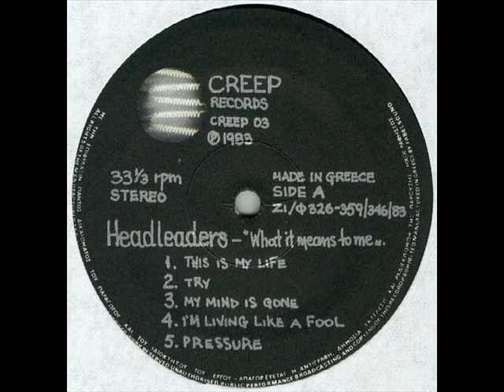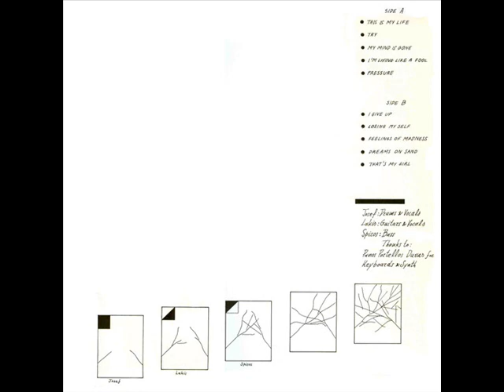HEADLEADERS - I Give Up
ΔΙΣΚΟΣ What It Means To Me (1983)
Το “What It Means To Me”, είναι ένα από τα πιο όμορφα άλμπουμ της ελληνικής ανεξάρτητης δισκογραφίας. Αν και δεν κουβαλάει μεγάλα νοήματα ή βαρύγδουπες εκφράσεις, αυτός ο δίσκος με την -σχεδόν ποπ- απλότητα που τον διακατέχει οπωσδήποτε κατατάσσεται στα διαμάντια της δεκαετίας του 80. Αν και οι Headleaders άνηκαν στην θρυλική Creep, εντούτοις το “What It Means To Me” είναι ένα πιο φωτεινό και αισιόδοξο LP κατά κάποιο τρόπο καταφέρνει να ξεχωρίζει κυρίως λόγω του γλυκόπικρου new wave μινιμαλισμού του, των απλών στίχων, ωστόσο χωρίς να πέφτει στην παγίδα του εύκολου ακούσματος. Το άλμπουμ είναι σίγουρα ένα από αυτά που θα αγαπήσετε και που θα σας κερδίζει κάθε φορά που θα το ακούτε. Περιέχονται δέκα αυτοβιογραφικά κομμάτια που περιγράφουν καθημερινές και γνώριμες (σε όλους) καταστάσεις δοσμένα με απλό και αρκετά εύστοχο στίχο. Από τα καλύτερα του δίσκου είναι βέβαια το “I’m Living Like A Fool” το οποίο ήταν b-side στο 7ιντσο “Voices” (1982).Το “I’m Living Like A Fool” υπάρχει σε πιο ώριμη εκτέλεση στο άλμπουμ. Επίσης αγαπημένο και ξεχωριστό το εκπληκτικό “Try”, τα πάντα διαχρονικά και κοφτερά post punk διαμάντια “Pressure” και “I Give Up”, επίσης και το σχεδόν garage “Feelings Of Madness”. Κανένα τραγούδι του “What It Means To Me” δεν απογοητεύει… Στο σύνολό τους οι δέκα συνθέσεις αν και περιορισμένες στη βασική ενορχήστρωση που σου μένουν για πάντα, σχεδόν φέρνει νοσταλγία η μουσική… το όμορφα παιγμένο μπάσσο, τα έξυπνα πλήκτρα και οι νεοκυματικές πεντακάθαρες κιθάρες. Να προσθέσουμε πως στο σχήμα των Headleaders τα φωνητικά ανήκουν στον Ιωσήφ Μπασελιέ όπως και η ωραία δουλειά στα τύμπανα – μετέπειτα θήτευσε και στους Next To Nothing και οι έξοχες κιθάρες στον Λάκη Χαλκιόπουλο.